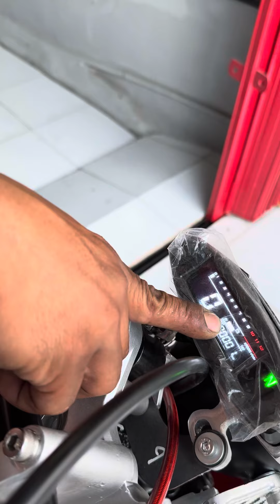Projec rxking merah Jogja style BREBES